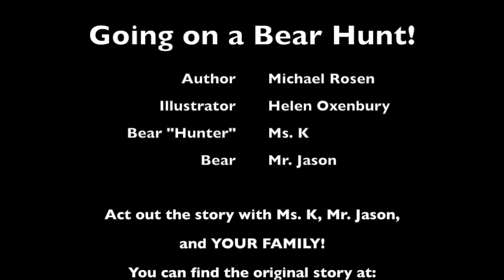We're going on a BEAR HUNT!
Act out "We're Going on a Bear Hunt" with Ms. K & Mr. Jason!